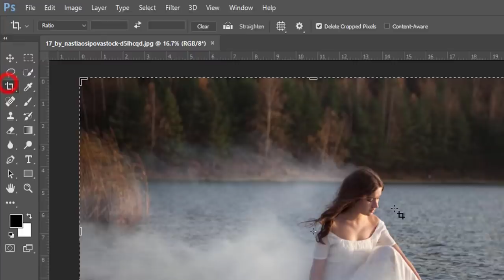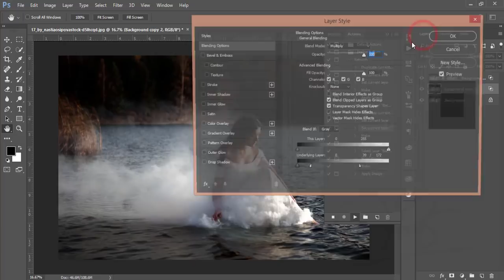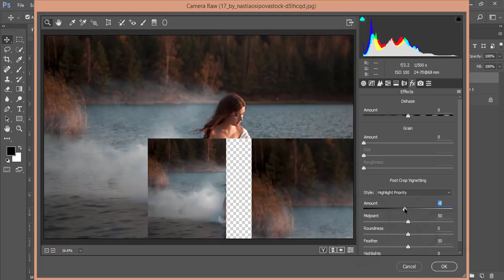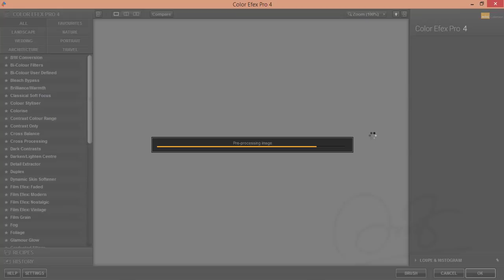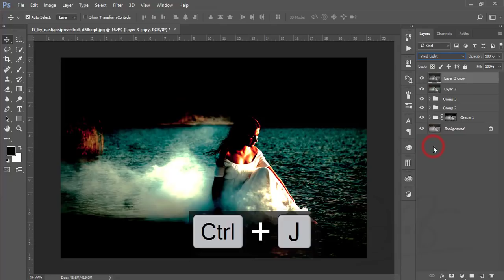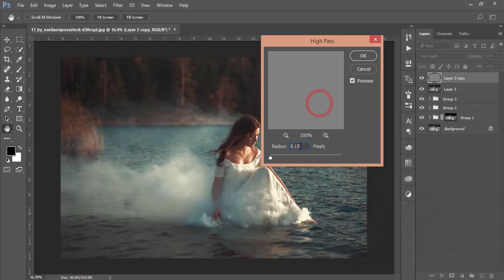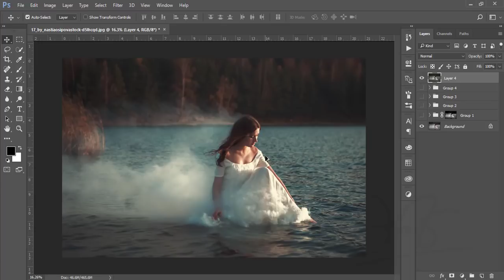Photoshop cc Tutorial: How to Edit Outdoor Portrait in Photoshop cc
Hi Everyone i am gonna show you a new thing today. Photoshop cc Tutorial: How to Edit Outdoor Portrait in Photoshop cc